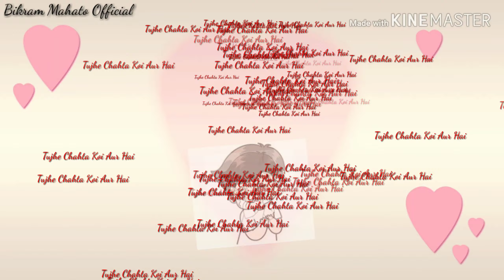Tu Payr hai kisi or ka sad whatsapp status